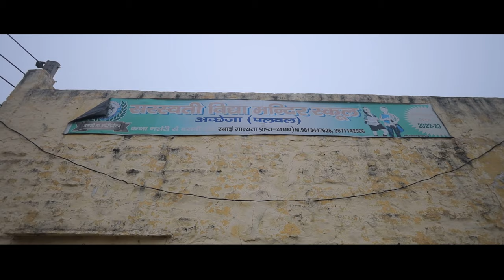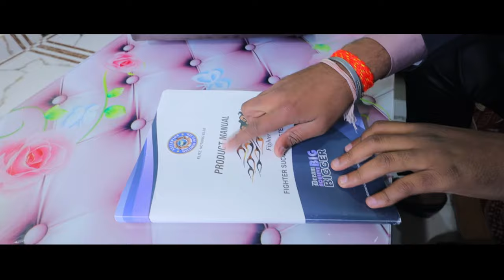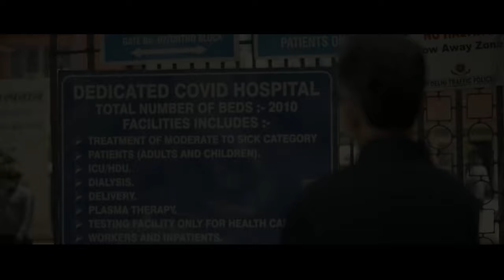Documentry Movie Blue Diamond Leader Rahul Sharma🔥